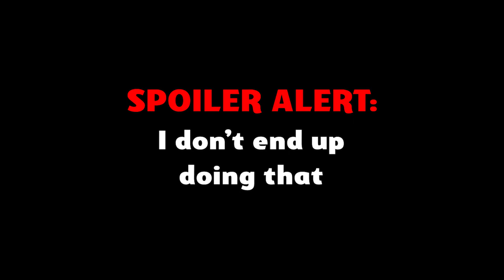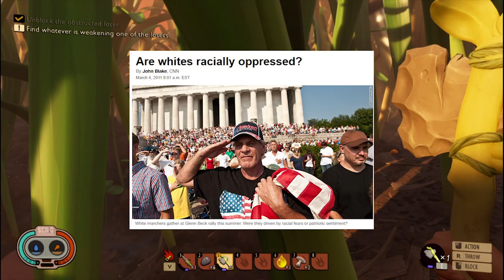These spiders are really bugging me... (Grounded Funny Moments)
GROUNDED FUNNY MOMENTS
Bill tries out the new survival game 'Grounded' and in doing so, gets harassed by his Twitch chat, some funny ants and terrifyingly persistent spiders...

I know you LOL'd (laughed out loud) at that funny title, don't even say you didn't haha. its part of my appeal. my natural abilty to come up with witty words and epic captions. i could write novels if I so wished...

➤I'm streaming now! I stream infrequently at around 9 p.m. EST!